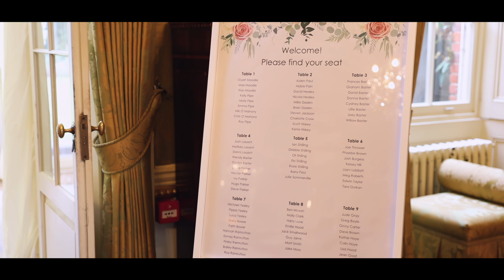Steph & George’s Wedding Film - Headingham Castle